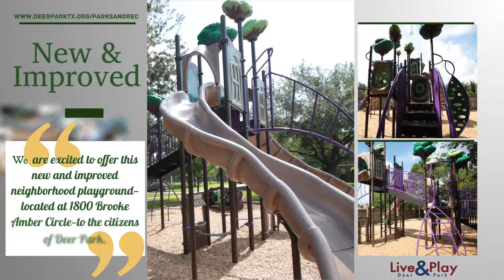Tiffany Manor Park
Informative video about the newly renovated Tiffany Manor Park located at 1800 Brooke Amber.